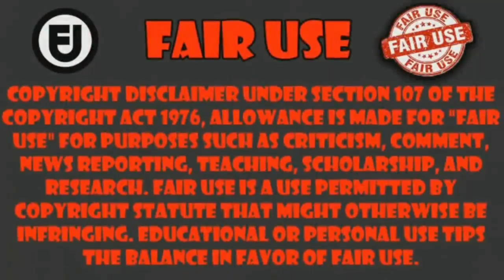cuando Shido ve todo el potencial de la waifu | Date A Live V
Anime Date A Live V
capitulo 9     ___________________________